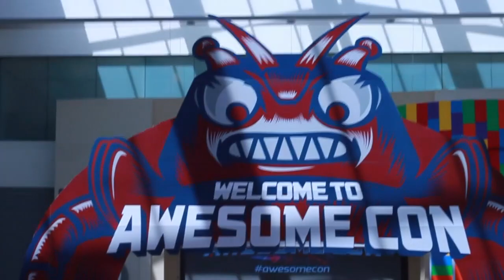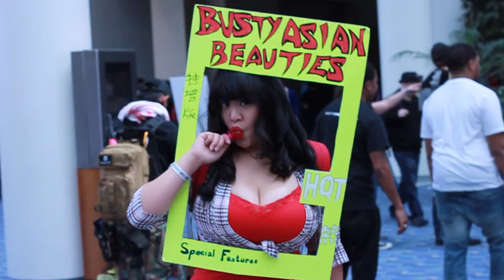AwesomeCon 14' Con-umentry - Cosplay Compilation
Comics and Cosplay's visit to the capitol city of Washington D.C. for AwesomeCon. See all the amazing cosplayers who participated in this video.

FOLLOW US »

Also Check out Ian's weekly cosplay article at bleeding cool.com

Theme Music Used:
Music Sounds Better With You (High Hoops Remix)  - Stardust
Young at Hearts (Chainsmokers Remix) - Strange Talk